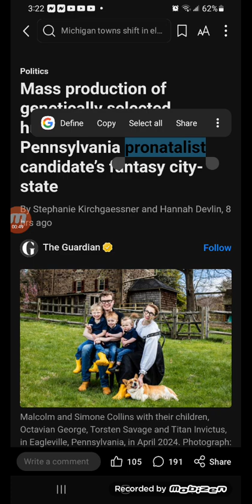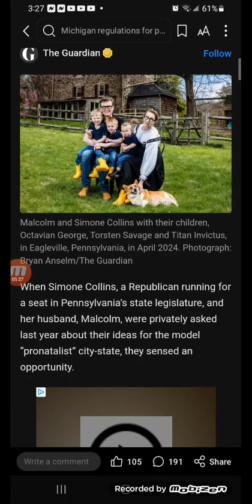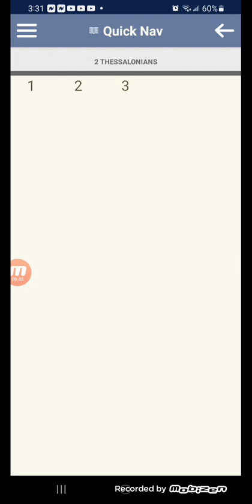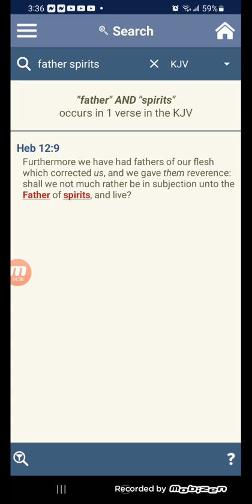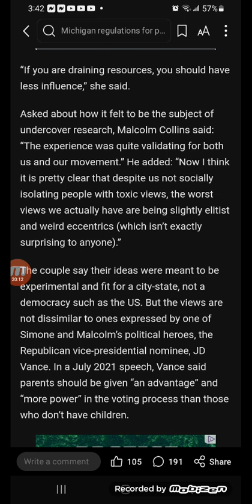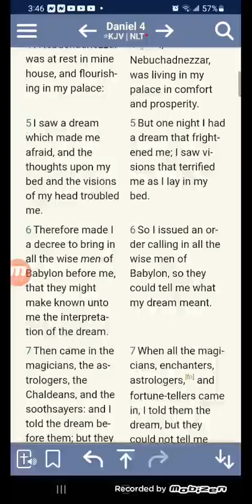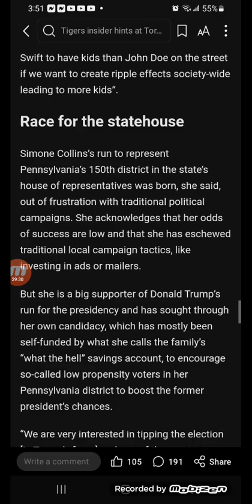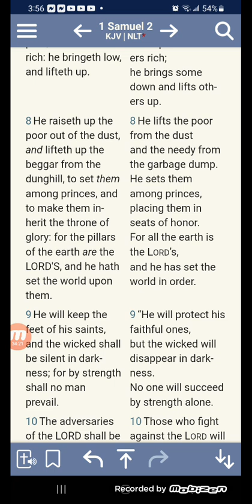Mass production of genetically selected humans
The voting rights of citizens of the city-state would be linked to their value to society, according to the Collinses’ presentation. The proposed city-state government would have “incentive systems that grant more voting power to creators of economically productive agents” and would be run by a single “executor” – which the proposal also called a “dictator” – with full control of the government’s laws and operational structure. The executor would be replaced every four years by three “wards”, according to the slide deck. Wards would be elected by previous executors.